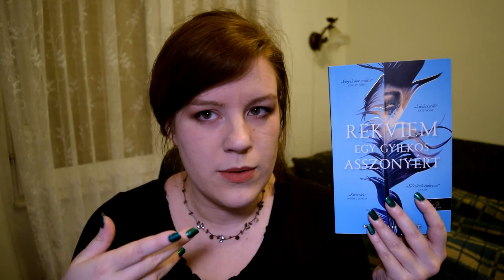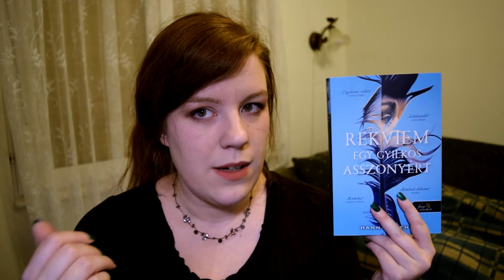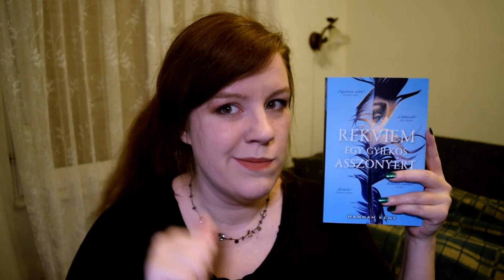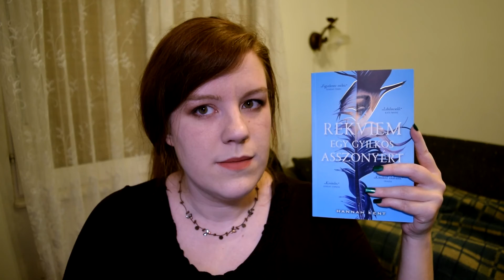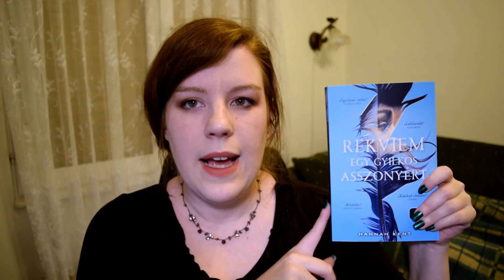Hannah Kent: Rekviem egy gyilkos asszonyért